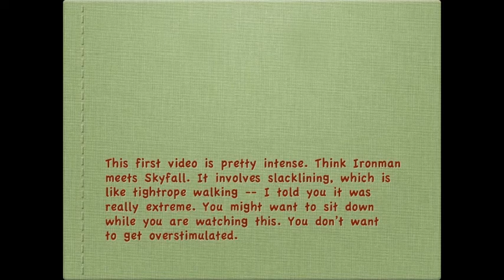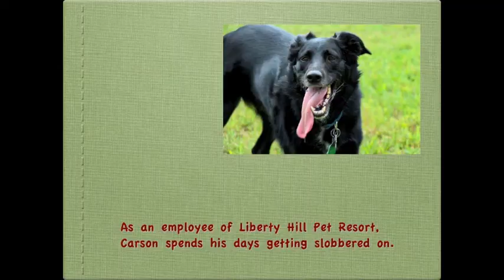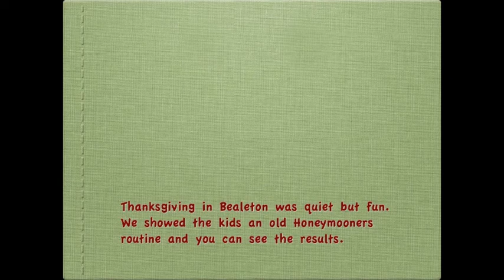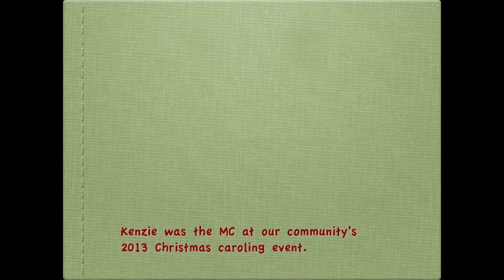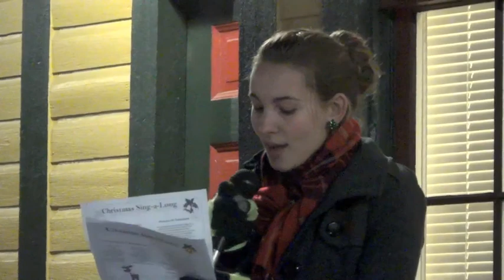Earl-McRae Christmas video 2013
The Earl-McRaes wish all our friends and family a very merry Christmas.